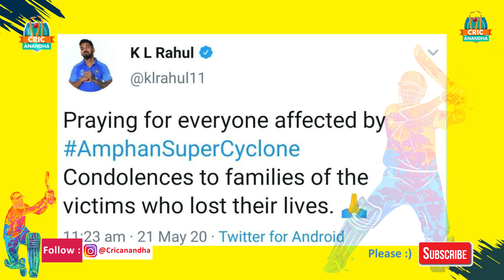Corona-க்கு பின் YO YO TEST-ல் வீரர்கள் தேர்ச்சி பெறுவார்களா? Innings Break With Cricanandha Epi 3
Show Producer & Cuts : Senthamizh
Rolling : Krishnaraj